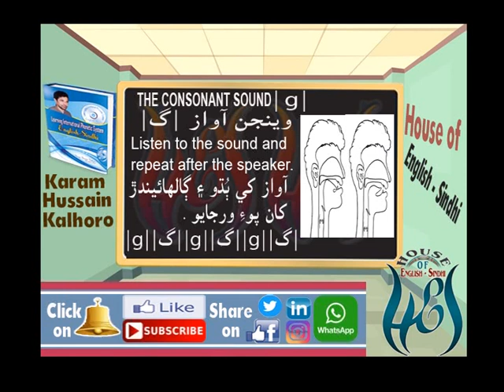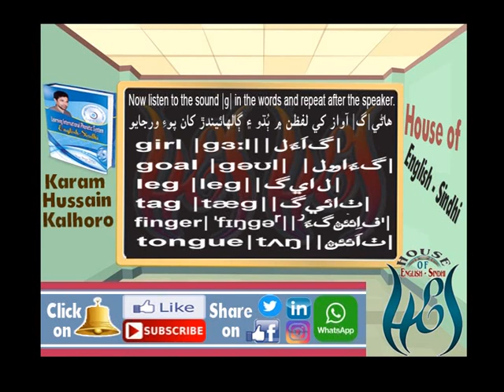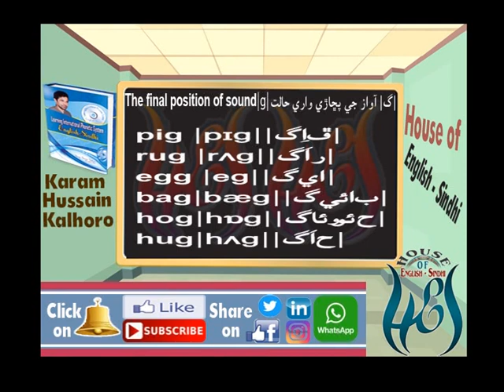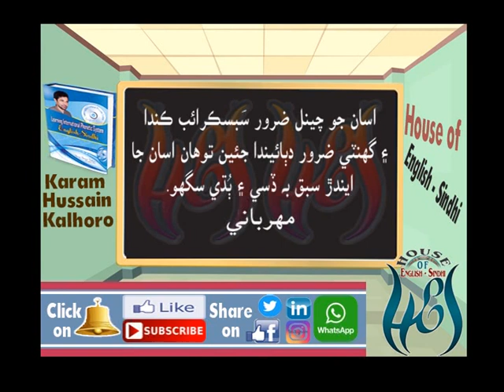How to Learn English in Sindhi | English Sindhi Pronunciation | Lesson 6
تعارف؛ هن وينجن کي هلڪو ڪاڪڙي وارو ڀڻڀڻو ڌماڪي وارو (ڌوڪيندڙ) وينجن آواز چئبو آهي. هن آواز کي اچارڻ  مهل زبان جي پٺئين پاسي کي مٿي اڀاريندي نرم تارون سان پوري طرح ملائي هوا جي لنگھ کي بند ڪيو ويندو آهي ۽ پوءِ اچانڪ زبان جي پٺئين پاسي کي هيٺ ڪندي آوازي ڦڙڪن مان لرزش پيدا ڪندي وات مان هوا کي هلڪي ڌماڪي سان ٻاهر ڪڍيو ويندو آهي.
جيڪڏهن توهان پنهنجي وات جي ويجھو هٿ جھليندئو ته هلڪي (ٿوري) هوا هٿ تي محسوس ڪندئو.